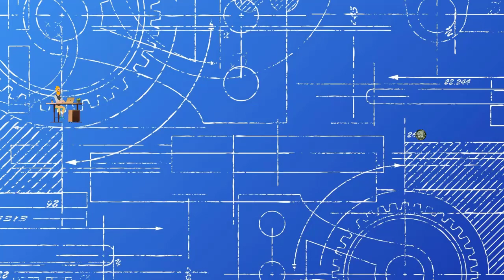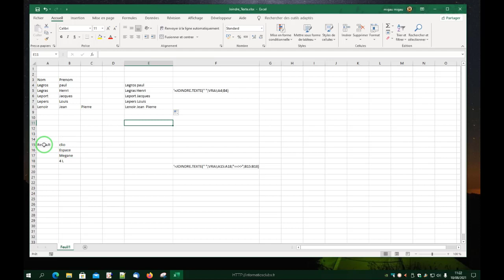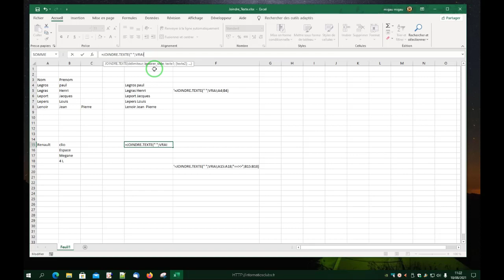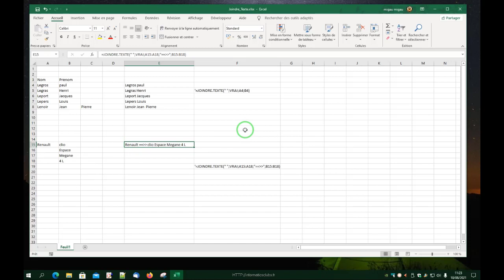Joindre Texte Excel 2019, cette nouvelle fonction offre beaucoup de nouvelles possibilités